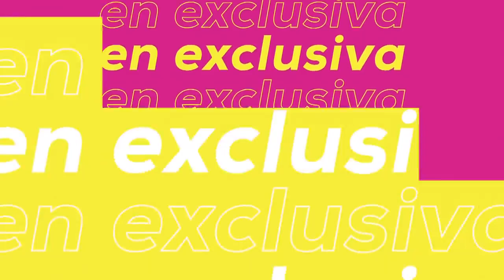Luis Miguel, Alex y Sergio sabian que su mama murio.